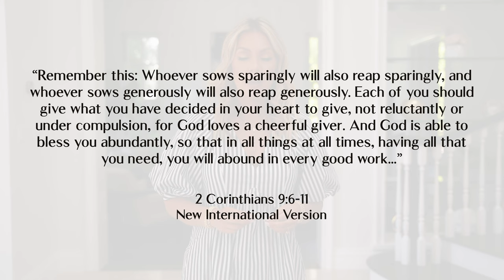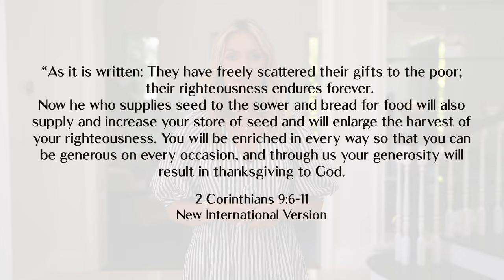Small Thinkers and Big Thinkers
Small thinkers and big thinkers! In todays video Cayla will go over the difference of both. Which one are you?

Facebook.com/CraftCayla

Instagram.com/Cayla.Craft

CaylaCraft.com